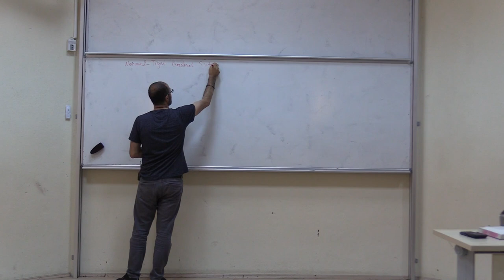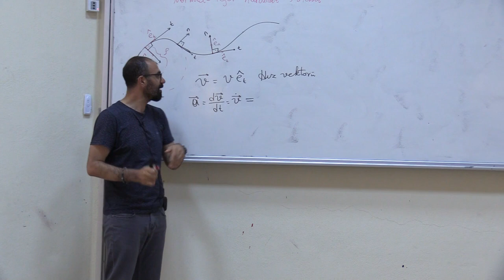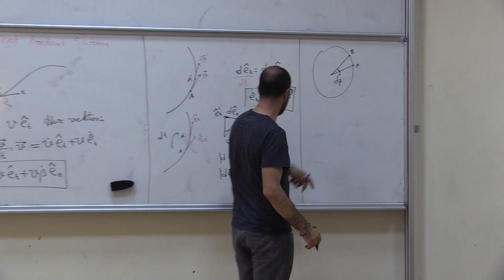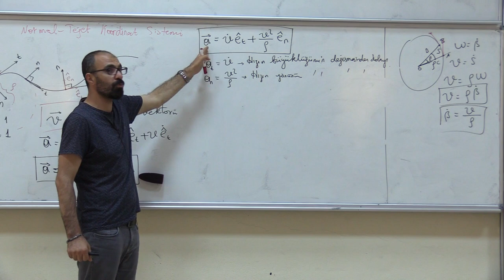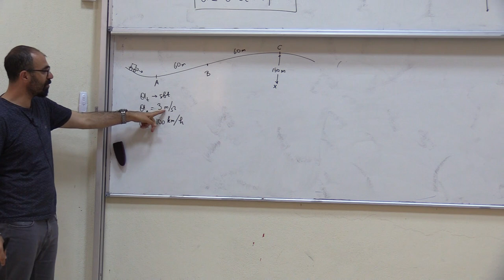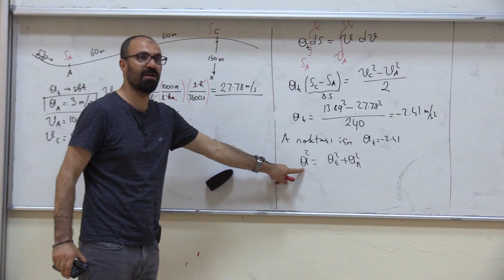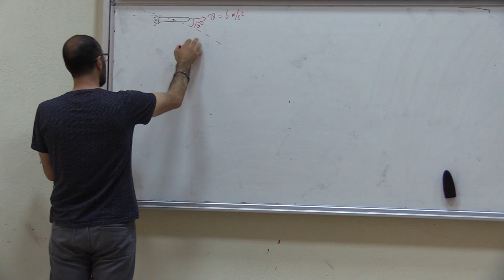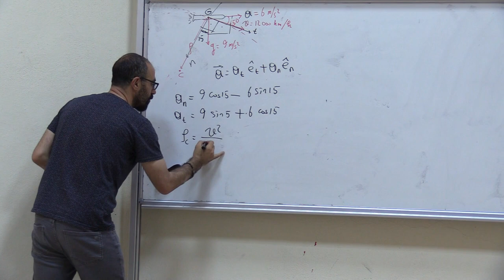Mühendislik Mekaniği: Dinamik (Ders 5): Normal-Teğet koordinat sisteminde 2D hareket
1. Normal-Teğet koordinat sistemi
2. Normal-Teğet koordinat sisteminde birim vektörler
3. Normal-Teğet koordinat sisteminde birim vektörlerin zamanla değişimi
4. Sorular ve çözümler

Bu ders serisi hazirlanirken asagidaki kaynaklardan faydalanilmistir:

ENGINEERING MECHANICS
DYNAMICS
J.L. Meriam, L.G. Kraige (Volume 2 Third Eddition)

Prof. Dr. Necati ÇELIK
Gümüshane Üniversitesi, Fizik Mühendisligi Bölümü